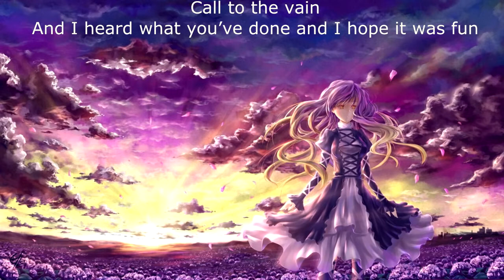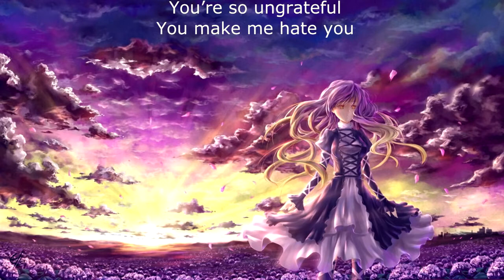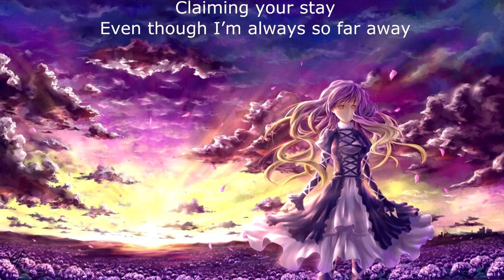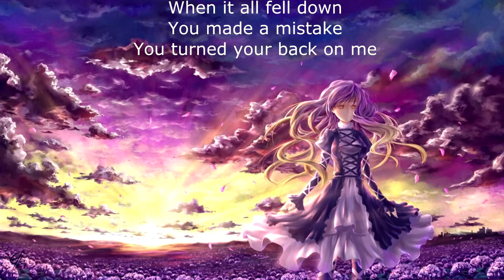Before The Rise - Nobody Wins (with lyrics)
Lyrics:

Rock Goes Nightcore
Today at 7:29 pm
Before The Rise - Nobody Wins

Lyrics:

They start a war combining all that we hate in one
They came to me, and what I found was the lack of the seed
And I separate from the unity that once was us
Call to the vain and I heard what you’ve done and I hope it was fun

So please be careful no one hears you
You’re so ungrateful you make me hate you

When it all caved in you turned your head, you ran away and…
When it all fell down you made a mistake, you turned your back on me
You’re giving up, you’re giving up, You’re Giving up
And now nobody wins

Cut me, call to rewind remind
The pain was mine entwined in me
Claiming your stay even though I’m always so far away
Counting the days till I return to that one simple place